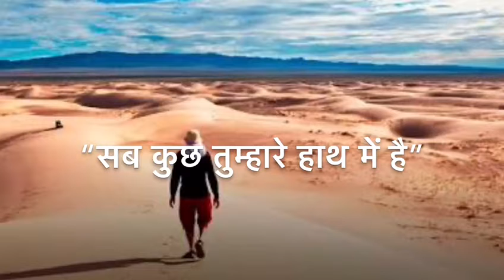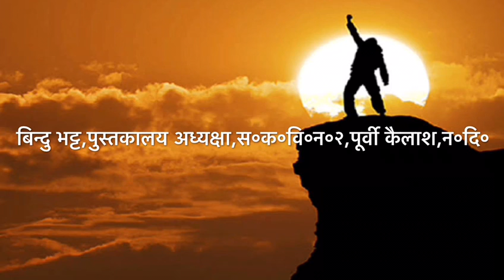Importance of life